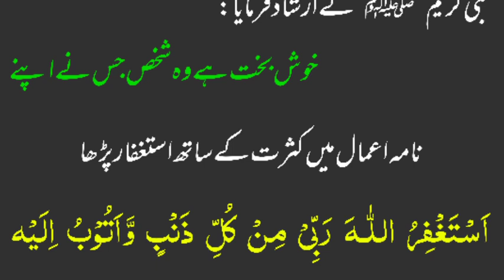100 bar istigfar parhne k faidy baghe janat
100 bar istigfar parhne k faidy baghe janat